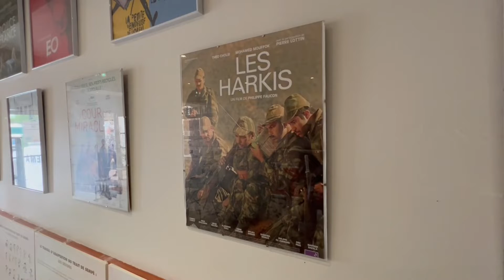35ème Festival de cinéma de Saint-Paul-Trois-Châteaux (3)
Petit compte rendu au jour le jour du Festival de Saint-Paul-Trois-châteaux en compagnie de Salam Jawad, Garance Thénault, Michel Toesca et moi-même à la caméra ! De belles rencontres, un merveilleux accueil, une manifestation très réussie. Un grand bravo à toute l'équipe.